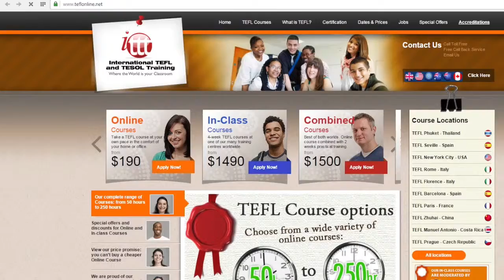TESOL TEFL Reviews - Video Testimonial – Maksim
Maksim from Russia is living and working in Shanghai, China. He took the 120-hour online TEFL course with ITTT and in his TEFL review video he tells us how he found the course to be well organized, interesting and not complicated. Maksim thinks that having the TEFL certificate played an important role in helping him to find a job teaching English in China.